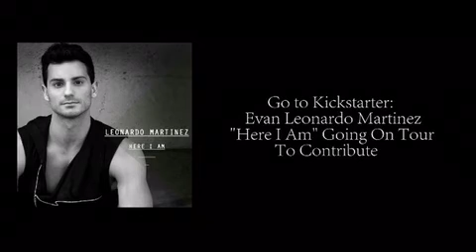"Here I Am" Tour Promo for KickStarter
PLEASE CLICK THE GOLD TICKET AT THE END OF THE VIDEO to help me on my journey towards performing live!
CURRENT BOOKINGS:
Asbury Park, NJ Gay Pride: 6/4/17
Orange County, CA Gay Pride: 6/24/17
New York City, NY Gay Pride: 6/25/17